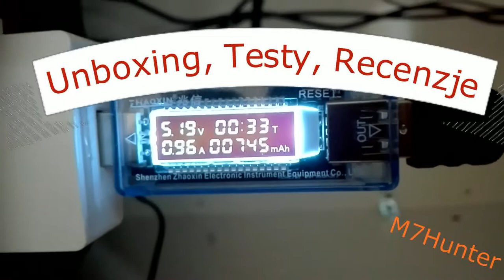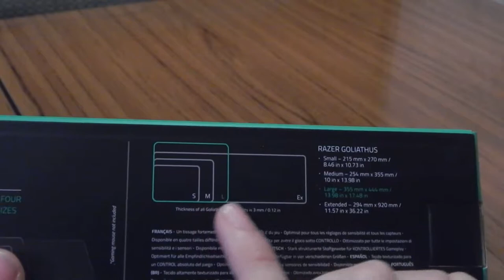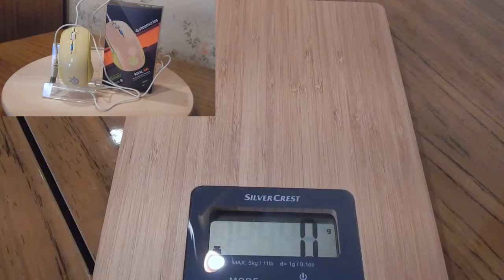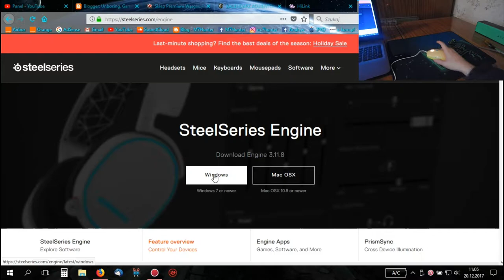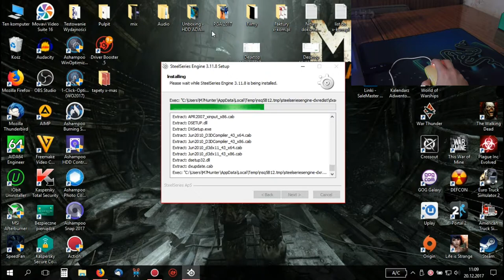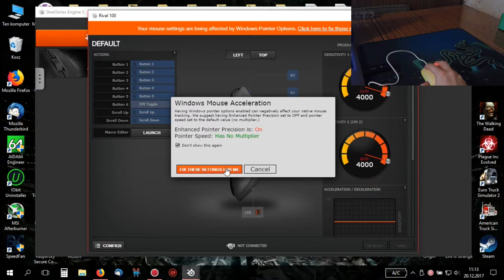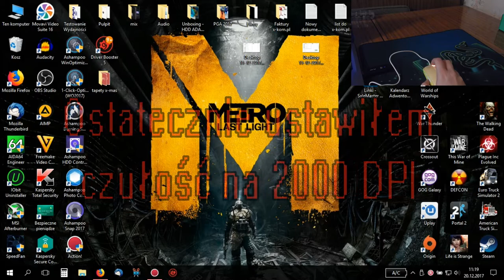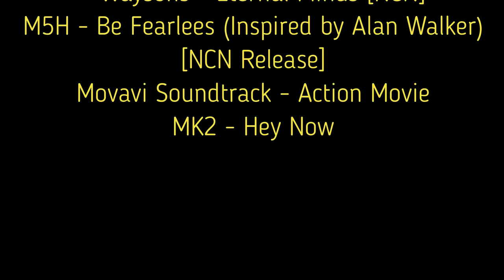SteelSeries i RAZER - Unboxing, Test, Recenzja - Rival 100 - Goliathus Control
Witam serdecznie na moim kanale w kolejnym filmie. Dziś tematem będzie unboxing myszki SteelSeries Rival 100 Gaia Green oraz podkładki od RAZER model Goliathus Control Gravity Large

W testach myszki wykorzystałem gameplay z World of Tanks

Linki do testowanego sprzętu:

SteelSeries Rival 100 Gaia Green

RAZER Goliathus Control Gravity Large